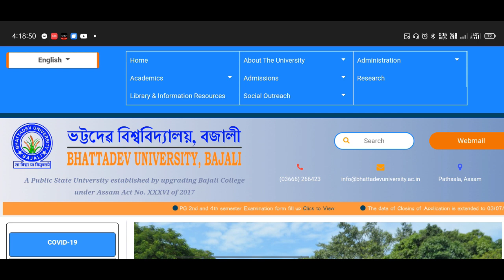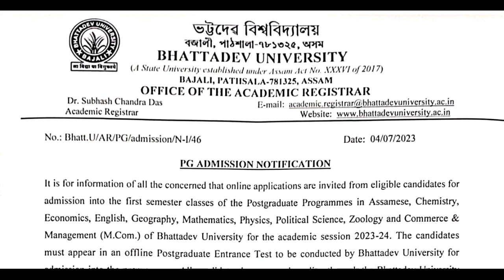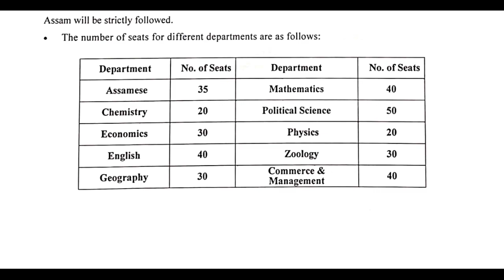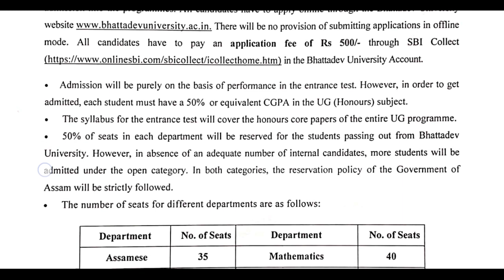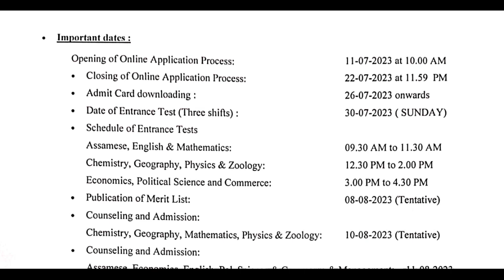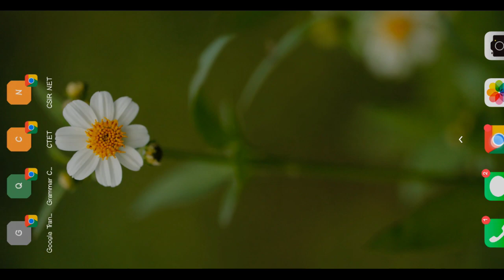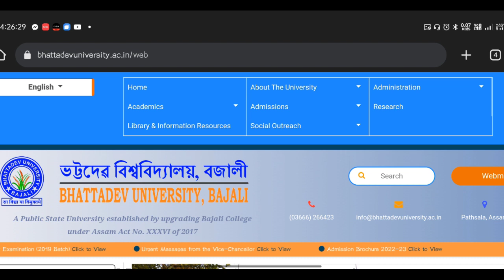PG Admission 2023 at Bhattadev University, Bajali • Master Degree Admission at Bhattadev University